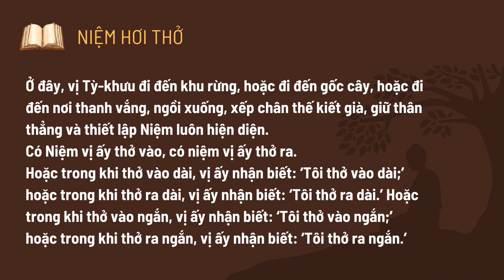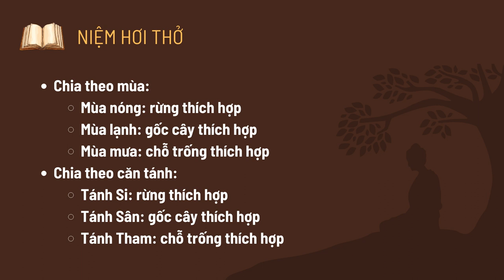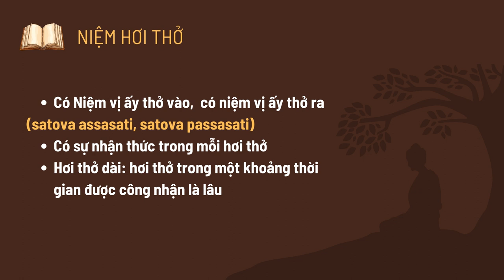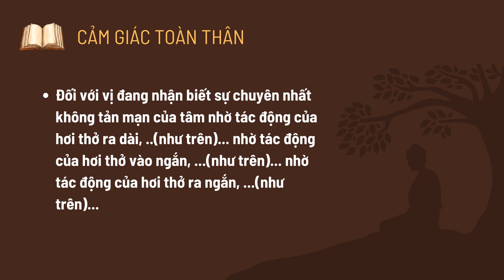Thanh Tịnh Đạo - Phần Định (tt) - Sư Hạnh Tuệ | 20/04/2023